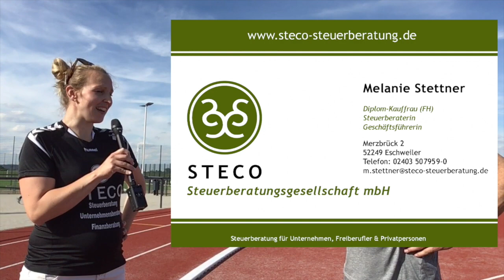Athletik Training 1.Herren: Interview Theresa Rüttgers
Unseren Physio´s und Athletiktrainern Marcel, Andreas, Fredo und Theresa gilt ein besonderer Dank und Anerkennung für die herausragende Vorbereitung unserer Ladies und Herren nach 8. Monaten Trainingspause. Was die Vier auf die Beine gestellt haben, das seht ihr in diesem Interview.